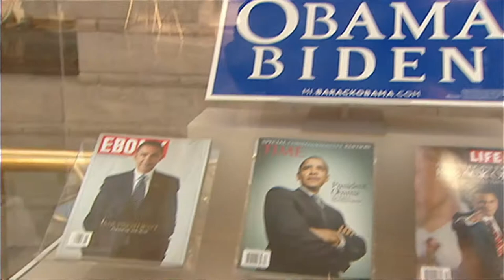casobama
Jim Lagogianes' inspiring story on reaction in Detroit to Obama winning the election.